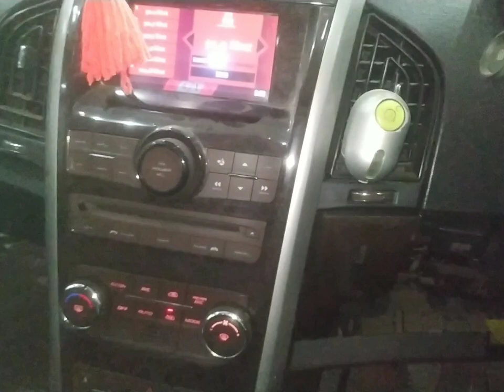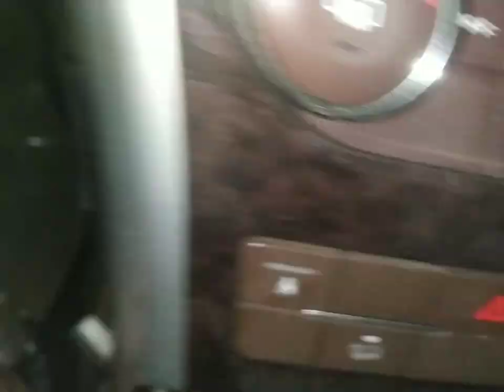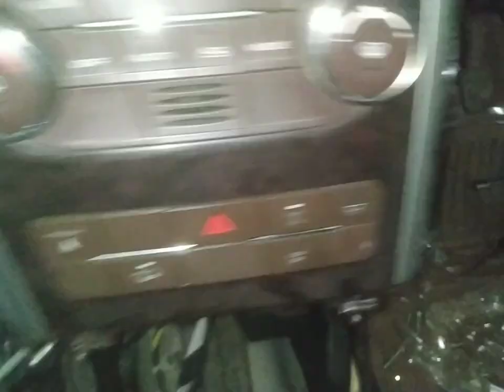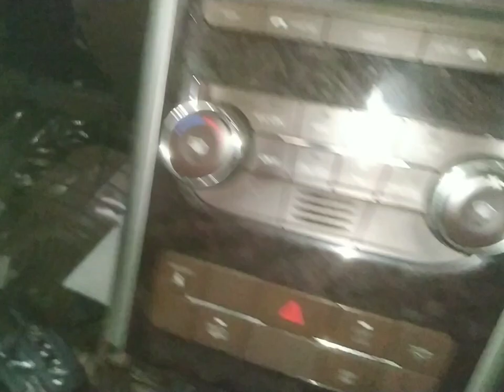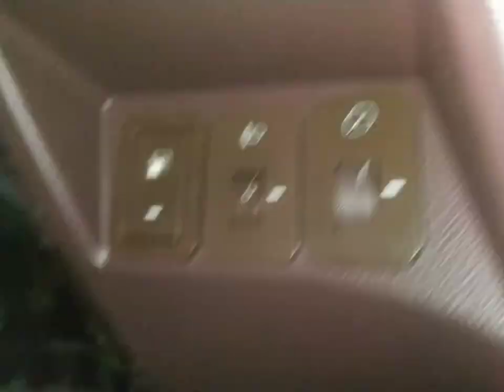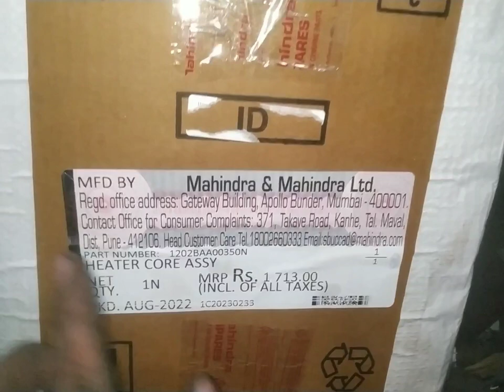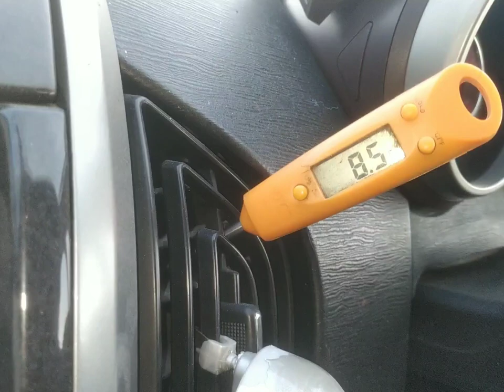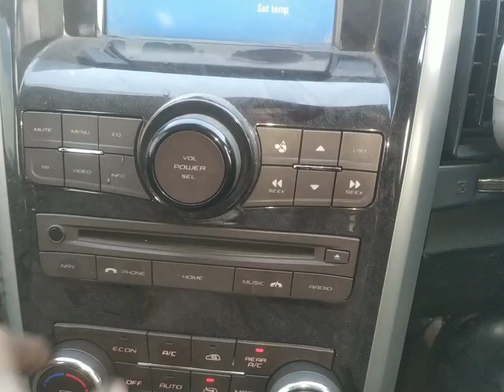xuv dashboard open?xuv500 dashboard open?xuv 500 ac heater not working?xuv 500 heater coil price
work

audi cars
mercedes-Benz cars
BMW cars
jaguar car
mitsubishi car
Aston Martin cars
Haval cars
Fisker cars
BYD cars
Datsun cars
Isuzu cars
OLA cars
McLaren cars
Bentley cars
Ferrari cars
Maserati cars
Bugatti cars
Tesla cars
MINI cars
Lamborghini cars
Lexus cars
Porsche cars
Rolls-Royce cars
Nissan cars
Volvo car
Citroen cars
Jeep cars
Renault cars
Land Rover cars
MG cars
Skoda cars
Volkswagen cars
Honda cars
Kia cars
Toyota cars
Mahindra cars
Tata cars
Hyundai cars

car detail
company name =Mahindra
car name =XUV500
model=2012
fuels type=DIESEL